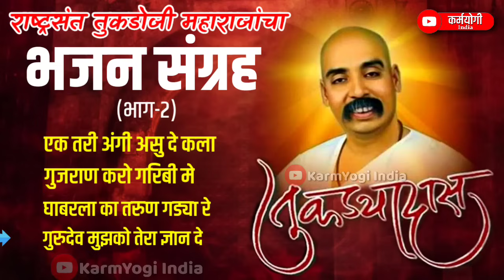तुकडोजी महाराज भजन संग्रह MP3 | Tukdoji Maharaj Bhajan | @GKwithNanaji भजन संग्रह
असेच नवनवीन भजन पाहण्यासाठी चॅनल ला आताच लाईक आणि सबस्क्राईब करा.

जर आपणास व्हिडिओ आवडला असेल तर लाईक करा आणि शेअर करा.

The sole purpose of this video is to reach as many people as possible.

Marathi Bhajans II Tukdoji Maharaj Bhajan II Tukdoji Maharaj Bhajan Mp3 Download

tukdoji maharaj abhang,
sant tukdoji maharaj poems,
tukdoji maharaj prarthana
गुरु के भजन सतगुरु के भजन
राष्ट्रसंत तुकडोजी महाराज पुण्यतिथी
राष्ट्रसंत तुकडोजी महाराज भजन
राष्ट्रसंत तुकडोजी महाराज के भजन
राष्ट्रसंत तुकडोजी महाराज अभंग
राष्ट्रसंत तुकडोजी महाराज भजन स्पर्धा
राष्ट्रसंत तुकडोजी महाराज प्रार्थना
राष्ट्रसंत तुकडोजी महाराज जीवनकार्य
राष्ट्रसंत तुकडोजी महाराज हिंदी भजन
राष्ट्रसंत तुकडोजी महाराज मराठी भजन

Marathibhajan status
bhedbhavksahala mansa mansat re